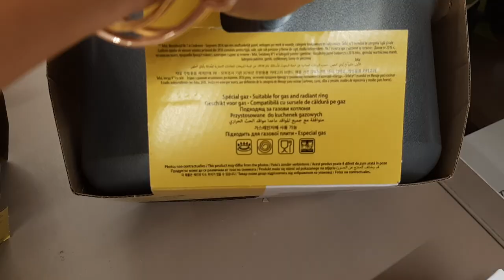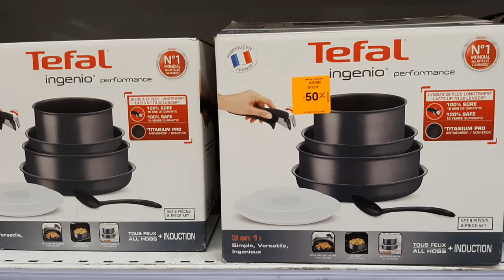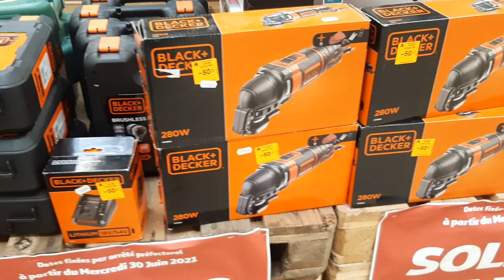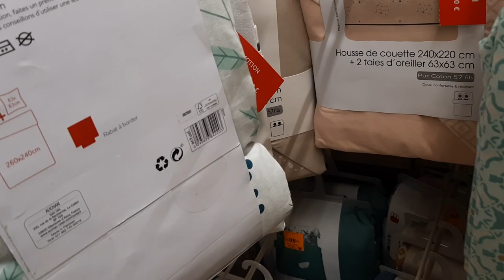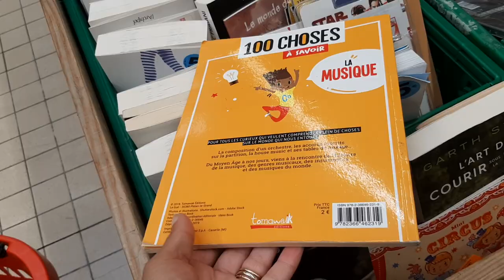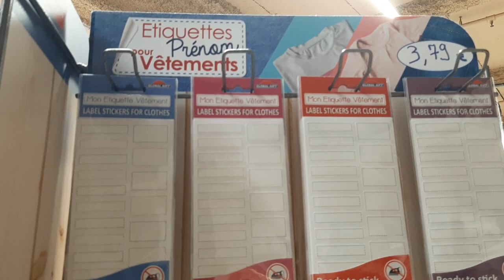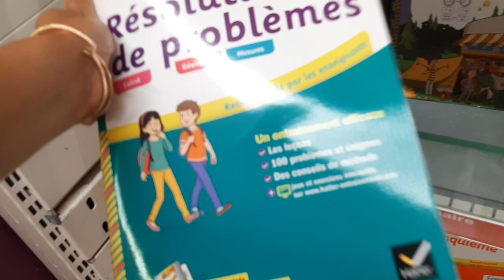AUCHAN SOLDES PROMOTIONS 25 JUILLET 2021